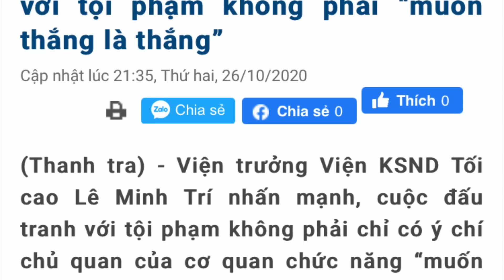🔴 Xót xa tâm sự VT VKSNDTC Lê Minh Trí: Đấu tranh với Tội phạm không phải lúc nào cũng thắng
Hoặc có thể ủng hộ theo số tài khoản dưới đây:
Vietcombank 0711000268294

✅ Cảm ơn bạn đã xem video : 🔴 Xót xa tâm sự VT VKSNDTC Lê Minh Trí: Đấu tranh với Tội phạm không phải lúc nào cũng thắngI Chang Chang TV